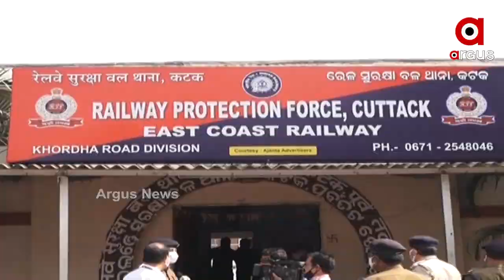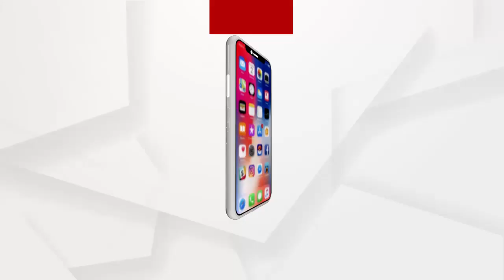ଅଗ୍ନିକାଣ୍ଡ ମୁକାବିଲା ପାଇଁ ଶିଖାଯାଉଛି ମକଡ୍ରିଲ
ରେଳଷ୍ଟେସନରେ ଅଗ୍ନିକାଣ୍ଡ ହେଲେ କି ଭଳି କରାଯିବ ନିଆଁକୁ ଆୟତ୍ତ । ଡେମୋ ମାଧ୍ୟମରେ ମକଡ୍ରିଲ କରି ରେଲଓ୍ବେ କର୍ମଚାରୀଙ୍କୁ ପ୍ରଶିକ୍ଷଣ ଦେଲେ ଅଗ୍ନିଶମ ବିଭାଗ କର୍ମଚାରୀ...